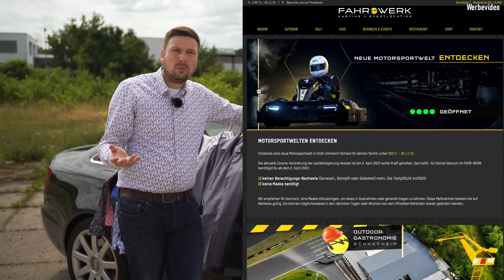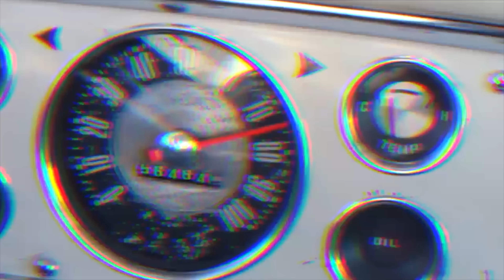100.000 Abos - Bunte Überraschungen & ein dickes DANKESCHÖN!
Vielen Dank für 100.000 Abos!
Wir feiern mit Euch und haben zwei Überraschungen im Gepäck:
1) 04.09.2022: CarRanger Event, Fahrwerk in Groß-Zimmern
2) Unsere erste Hemdenkollektion findet Ihr ab sofort im SHOP - nur solange der Vorrat reicht!